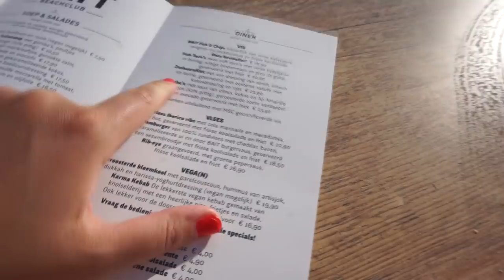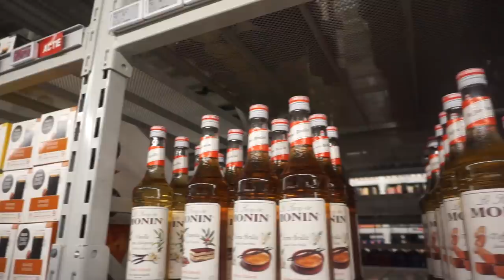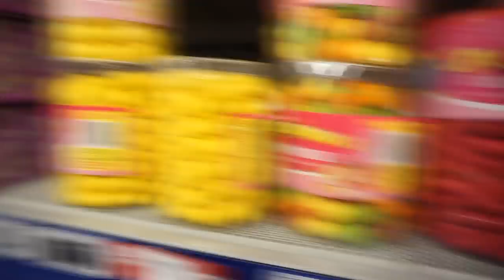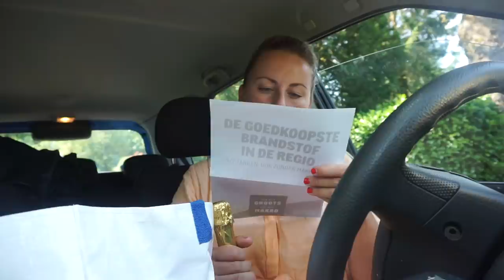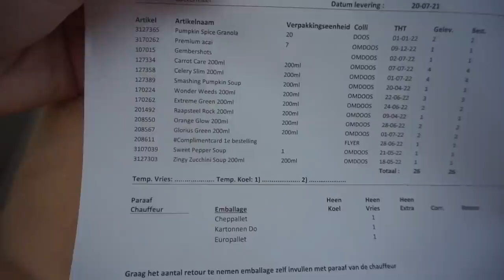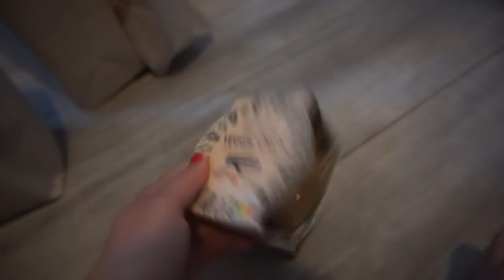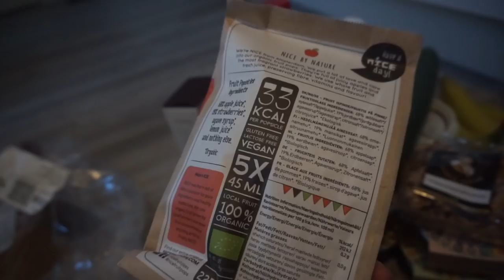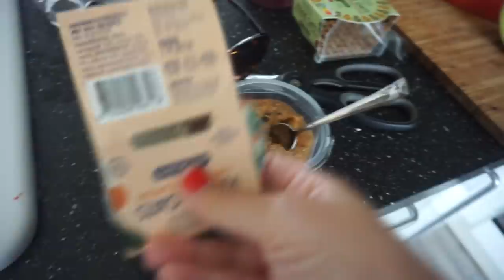DE SLEUTEL INLEVEREN VAN MIJN 38M2 HUISJE 🔑🥺❤️ + EMPTY HOUSE TOUR 🏠 | VERHUISVLOG 7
In deze vlog ga ik samen met mijn vriend en zijn ouders voor de laatste keer met een aanhanger naar mijn oude huisje toe, omdat de laatste spullen op te halen en weg te brengen. Later heb ik de sleuteloverdracht en moet ik de sleutel inleveren. De allerlaatste keer in mijn oude huisje dus, wel vreemd hoor! En vanaf nu woon ik dus echt niet meer alleen. Ik geef jullie nog even een empty house tour, ook al is er niet zo heel veel te zien, want mijn huisje was maar 38m2. Ook ga ik naar de Makro en koop ik daar wat heerlijke producten. Verder zoek ik mijn kledingkast uit en probeer ik kleding weg te doen, die ik vervolgens weggeef aan het leger des Heils. Ook laat ik jullie het resultaat van de gietvloer zien (van Gietvloerhuys) en gaan mijn vriend en ik lekker een dagje naar het strand bij de Wassenaarse slag. Verder probeer ik boodschappen van ‘Crisp’ en krijg ik een bestelling binnen van ‘Frecious’. Jullie krijgen 15€ korting met code 'BLITZBLUM15'. Ik heb de sapjes, etc. gekregen, maar krijg hiervoor niet betaald.

Wil je op de hoogte blijven van mijn leven en een melding ontvangen als ik een nieuwe weekvlog plaats? Abonneer je dan geheel gratis op mijn kanaal via deze en volg mij ook op mijn nieuwe instagram voor meer, want daar plaats ik iedere dag story's en geef ik updates over video's die op YT online komen. (mijn vorige is gehackt, helaas..)

• APPARATUUR •
Thuis: Sony Alpha 5100 + Sony SEL 50mm F/1.8 OSS lens.
Vlogs: Sony Alpha 5100 + Sony 16-50mm lens.
Edit: Sony Vegas Pro 13.
Thumbnails: Picmonkey.

• WELKOM •

Hoi,
Ik ben Charlotte Blitzblum, 28 jaar en sinds de zomer van 2017 afgestudeerd juf. Ik ben begonnen in groep 3 en heb daarna 2 jaar in groep 4 gewerkt. Op dit moment ben ik fulltime juf van groep 5.
Iedere week (een willekeurige dag om 07:00) kun je een weekvlog verwachten om een kijkje te krijgen in mijn leven. Af en toe plaats ik dus een ander soort video. Op mijn instagram laat ik weten wanneer er een nieuwe video online komt.
Verder woon ik sinds januari 2019 in mijn eentje in een maisonette van 38m2 in Muiden. Deze zomer verhuis ik naar Zoetermeer, waar ik met mijn vriend een huis heb gekocht! Natuurlijk zal ik hier alles over delen in de verhuisvlogs.
Liefs, Charlotte